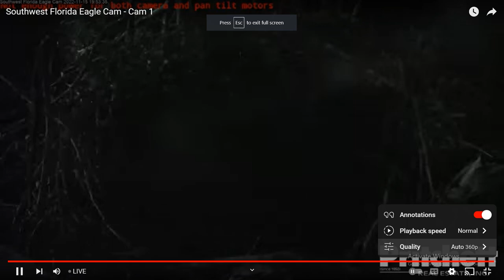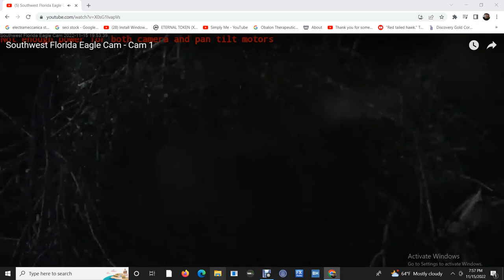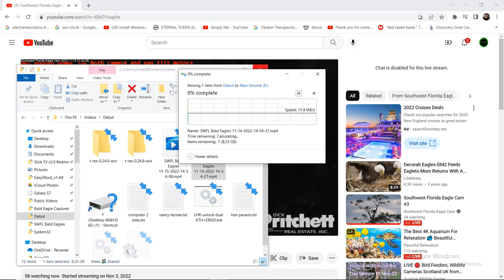SWFL Bald Eagles 11/15/2022 14:56